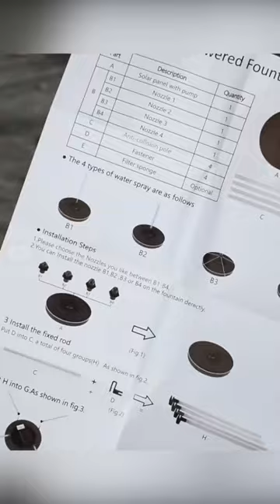Transform your outdoor space with solar birds bath fountain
Are you ready to transform your garden into a serene oasis? Look no further! In this exciting video, we dive deep into the world of solar bird bath fountains. Discover the secrets and hidden benefits of these amazing devices that can revolutionize your outdoor space 🌞⛲️✨

Mademax Store
Water Pump
Bell Fountain Tip

In this comprehensive guide, we'll show you step-by-step installation instructions, share expert tips and hacks, and reveal the top 5 solar bird bath fountains you need to consider for your garden.